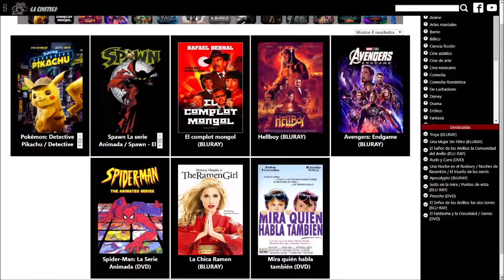La Mascara Español latino Stanley Ipkiss (Jim Carrey) se pone la mascara primera vez The Mask 1994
Clip de la Película La Mascara / La Máscara: Cero a Héroe (The Mask 1994) en español latino

Stanley Ipkiss (Jim Carrey) se pone la mascara por primera vez en español latino

la mascara español latino 1994
la mascara jim carrey latino